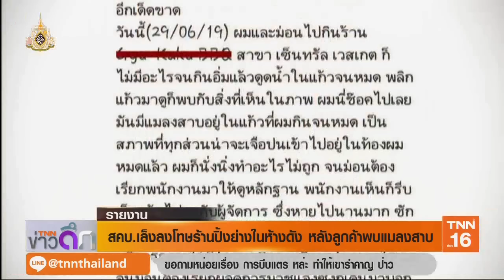สคบ.เล็งลงโทษร้านปิ้งย่างในห้างดัง หลังลูกค้าพบแมลงสาบ | 1 ก.ค.62 | TNN ข่าวดึก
สคบ. ลงพื้นที่ตรวจสอบร้านอาหารปิ้งย่าง หลังมีผู้บริโภคแชร์ พบแมลงสาบในแก้วน้ำแข็ง เบื้องต้นสันนิษฐานแมลงสาบอาจมากับน้ําแข็ง โดยอยู่ระหว่างการตรวจสอบความสะอาดร้าน และรอผลตรวจ โดยยังไม่มีการสั่งปิดร้าน